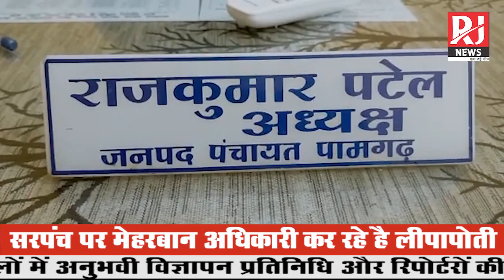Janjgir-Champa : 20 एकड़ में फर्जी फलदार वृक्षारोपण की कहानी, में आया नया मोड़,नया खुलासा | RJ News